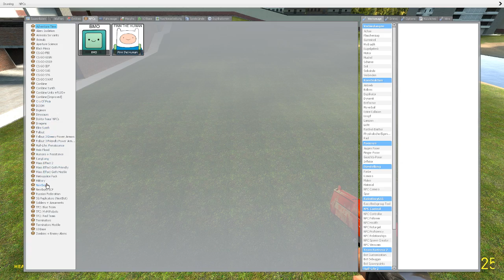GMod: One Gun Destroys ISIS